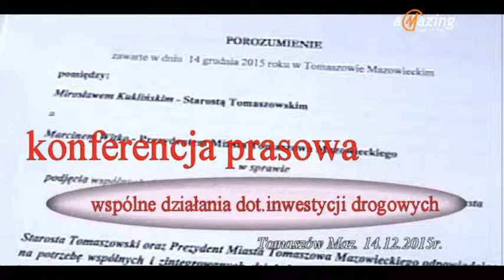Konferencja prasowa dot. inwestycji drogowych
W poniedziałek 14 grudnia w Tomaszowskim Ratuszu odbyła się konferencja prasowa dotycząca porozumienia między samorządami miejskim i powiatowym w sprawie  inwestycji drogowych. Zachęcamy do obejrzenia materiału.